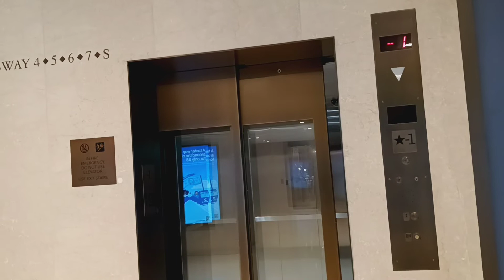Schindler hydraulic elevator at Grand Central Terminal (Manhattan, NY)